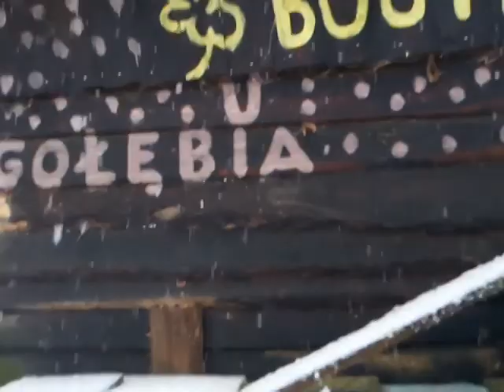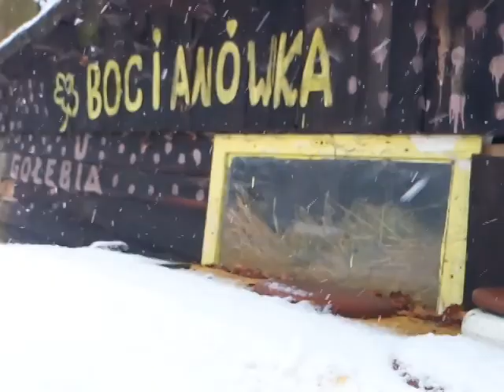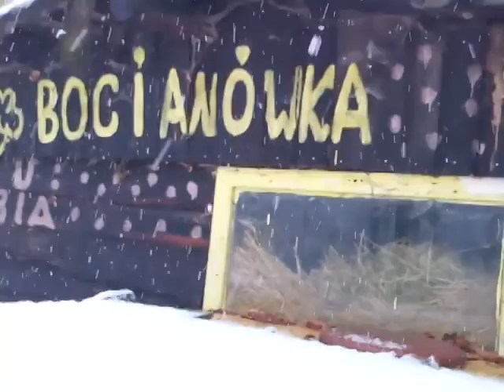JAROMIN - DPS : na dworze śnieg i plucha a w lodówkach kotki i wyściółka z siana sucha : 03.02.2018.